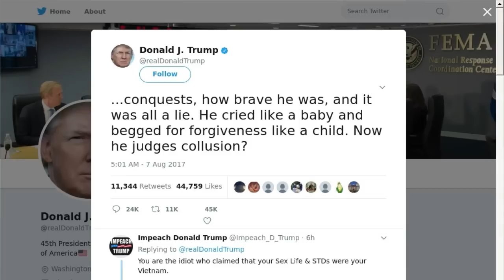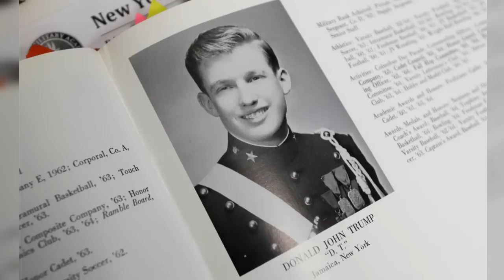President Trump Renews Attack On Sen. Blumenthal’s Military Record | Los Angeles Times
President Donald Trump is lashing out at Sen. Richard Blumenthal, calling him a “phony Vietnam con artist” shortly after the Democratic lawmaker said the investigation into Russian meddling in the election and possible collusion by the Trump campaign must be pursued.